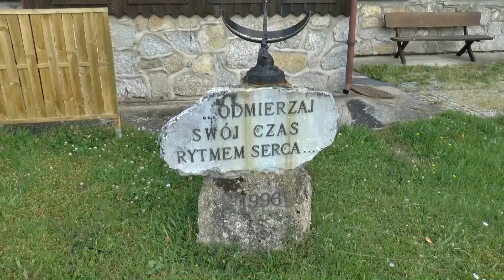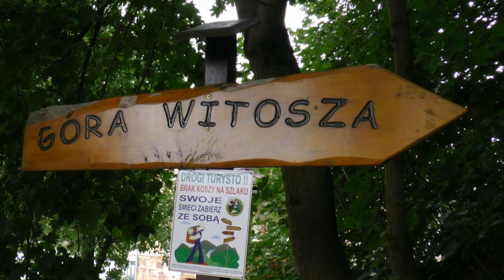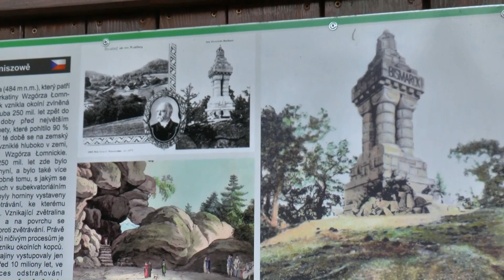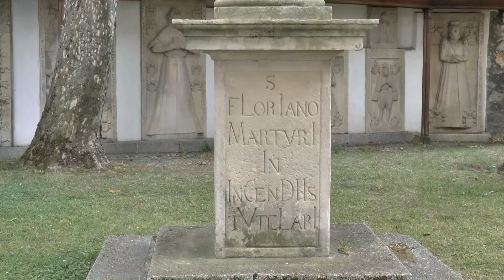Obrazki z Dolnego Śląska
Ryszard Kowalski migawki z wędrówki po Dolnym Śląsku. Dom Hauptmanna, zamek Henryka, pałac Staniszów.